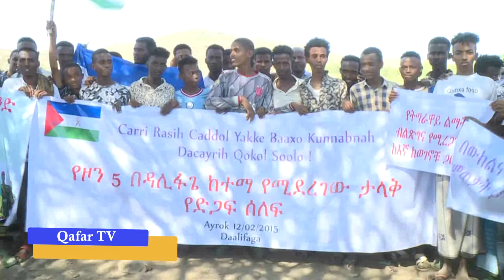Kaxxa-garabluk 13 /2015 Xaagu